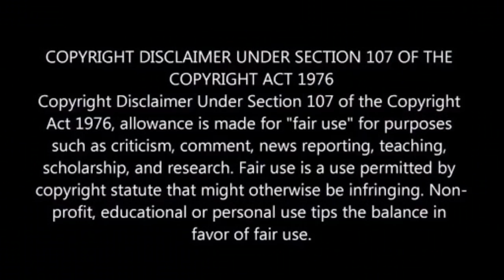அஜித் பயன்படுத்தும் 4G Phone | Ajith using 4G Phone | Ajithkumar | Thala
அஜித் பயன்படுத்தும் 4G Phone விளைய கேட்டா பயங்கர ஷாக் ஆகிருவிண்க !.